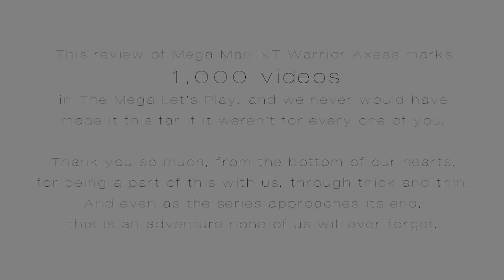Mega Man NT Warrior: Axess - Seriesly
Ladies and gentlemen... our 1000TH VIDEO in The Mega Let's Play.

MegaMan NT Warrior: Axess, known as Rockman.EXE Axess in Japan, is the continuation of the MegaMan NT Warrior anime series. While it borrows elements from Mega Man Battle Network 3 and Mega Man Battle Network 4, it follows its own storyline, featuring Lan Hikari and his friends fighting against a pair of new threats: a criminal organization known as Nebula, and a collection of evil Navis called Darkloids.